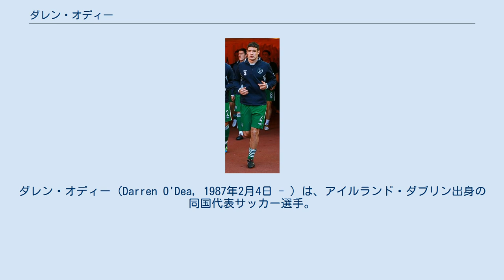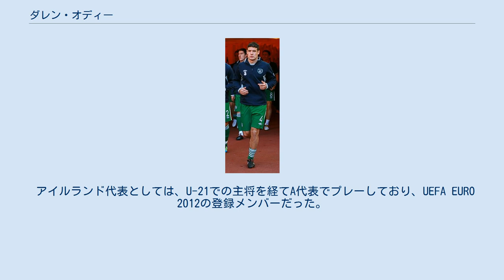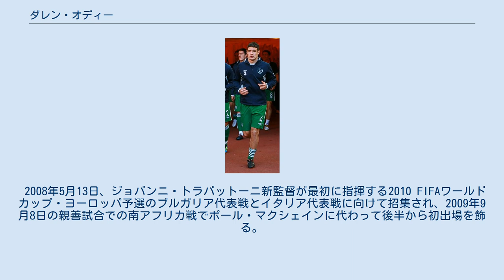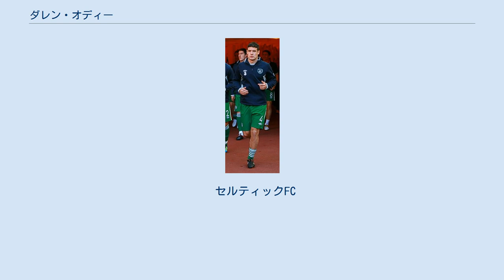ダレン・オディー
ムンバイ・シティFCの選手
ダレン・オディー（Darren O'Dea, 1987年2月4日 - ）は、アイルランド・ダブリン出身の同国代表サッカー選手。
ポジションはセンターバック。
オディー (O'Dee) ともオデイ (O'Day) とも発音される。
 セルティックFCでキャリアを始め、2006-07シーズンにトップチームへ昇格した後は、同シーズン、2007-08シーズンとスコティッシュ・プレミアリーグ2連覇を経験し、2008年にスコティッシュカップ、2009年にスコティッシュリーグカップをそれぞれ1回獲得した。
2009-10シーズン前半はフットボールリーグ・チャンピオンシップのレディングFCで半年過ごし、シーズン後半はセルティックに復帰。
一時的に主将を務めたが、以降はセルティックでの出場機会はなく、2010-11、2011-12シーズンはそれぞれフットボールリーグ・チャンピオンシップのイプスウィッチ・タウンFCとリーズ・ユナイテッドAFCへ貸し出された。
2012年から2013年はトロントFCに在籍していた。
 アイルランド代表としては、U-21での主将を経てA代表でプレーしており、UEFA EURO 2012の登録メンバーだった。
 初期 バスケットボール選手の両親、特に母は代表選手であった家庭に生まれてダブリンで育ったオディーは、サッカー以外にもクロンキーン・セカンダリースクール在学中にはゲーリックフットボールに親しんでいた。
 故郷のホーム・ファームFCでサッカー選手としてのキャリアを始め、後にプロとなるオーウェン・ガーヴァン (en) 、クリス・マッキャン (en) 、シェーン・サップル (en) と共にプレーをする中でU-15セルティックFCを相手に2得点を挙げる活躍がトミー・バーンズ (en) 監督の目に留まり、セルティックの下部組織に入団した。
 セルティック セルティックの下部組織とリザーブチームで育成された後、2006年9月にスコティッシュリーグカップのセント・ミレンFC戦でトップチームから初出場を飾り、それから2ヶ月後のインヴァネス・カレドニアン・シッスルFC戦で後半からスコティッシュ・プレミアリーグ初出場をする。
12月6日のUEFAチャンピオンズリーグ 2006-07でのFCコペンハーゲン戦で負傷したスティーヴン・マクマナスに代わってUEFAチャンピオンズリーグ初出場、それから4日後のダンファームリン・アスレティックFC戦で初先発出場を果たすと、12月16日のダンディー・ユナイテッドFC戦で初得点、2007年1月2日のキルマーノックFC戦で2得点目を挙げた。
また、同2006-07シーズンは、デビューシーズンながらもセルティックのために重要な役割を果たした。
リーグ戦で10試合以上に出場して優勝に貢献すると、UEFAチャンピオンズリーグ 2006-07ベスト16のスタディオ・ジュゼッペ・メアッツァでのACミラン戦では、最終的にアディショナルタイムでカカの得点を許し、引き分けに持ち込まれてしまったが、試合後に相手DFで主将のパオロ・マルディーニから若手らしからぬ落ち着いたパフォーマンスを賞賛され、また、ゴードン・ストラカン監督にも感銘を与えた結果として2007年3月13日に契約を3年延長した。
 2009年3月15日にスコティッシュリーグカップ決勝戦のグラスゴー・レンジャーズFCとのオールドファームでは、延長戦開始90秒に頭で先制点を挙げ、試合終了間際にエイダン・マクギーディのペナルティーキックによって2-0で優勝した。
2010年1月にレディングFCの期限付き移籍から復帰すると、同月の5試合全てに先発出場してレギュラーに返り咲き、さらにマクマナスとガリー・コールドウェルの退団以降は主将に任命される程にトニー・モウブレイ (en) 監督から信頼を寄せられた。
 他クラブに期限付き移籍で過ごした後、2012年6月1日に契約満了に伴い放出された。
契約には1年間の延長オプションが付随されていたものの、オディー本人が行使しないことを決定し、チームに感謝して入団先を探すために退団した。
 2009年9月1日にブレンダン・ロジャーズ監督率いるフットボールリーグ・チャンピ...